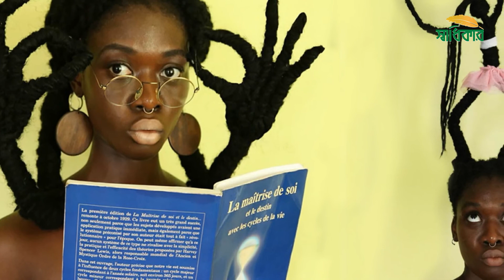চুলের জাদুতে বিশ্ব রেকর্ড । Laetitia Ky । Sazzad । Shadhikar Tv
চুল দিয়ে যে দড়ি খেলা যায় তা হয়তো এই তরুণীর দড়িখেলা না দেখলে কেউই বিশ্বাস করতেন না।

চুলের বেণী দিয়ে দড়ি লাফ খেলে ‘গিনেস বুক অব ওয়ার্ল্ড রেকর্ডস ২০২২’ এর তালিকায় মনোনিত হয়েছেন ২৫ বছরের লায়েটিয়া কি।
চুলের বেণী দিয়ে দ্রুত সময়ে সর্বোচ্চ সংখ্যক দড়িলাফ খেলে অতীতের সব রেকর্ড ভেঙেছেন তিনি। সম্প্রতি তার দড়িলাফের ভিডিও ছড়িয়ে পড়েছে সামাজিক যোগাযোগ মাধ্যমে।

তবে অনেকেই ভেবেছেন তার নিজের চুলের লম্বা বেণী দিয়েই বোধ হয় তিনি দড়ি বানিয়েছেন! আসলে নিজের চুলের সঙ্গে লম্বা পরচুলা লাগিয়ে নিয়েছিলেন তিনি। আর তা দিয়েই দড়িলাফ খেলেছেন এই তরুণী।